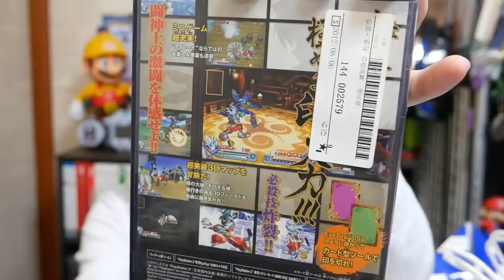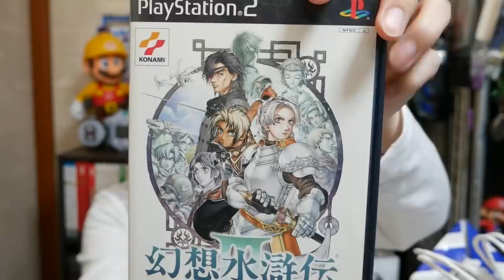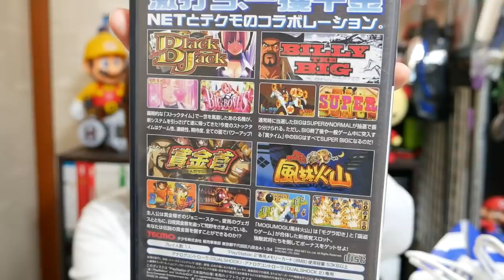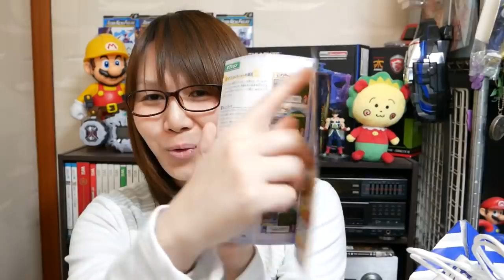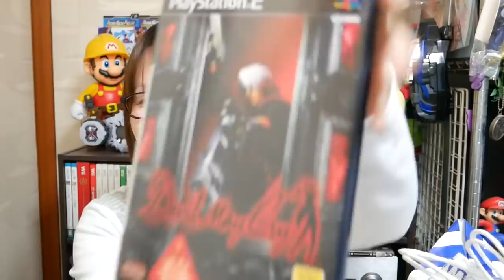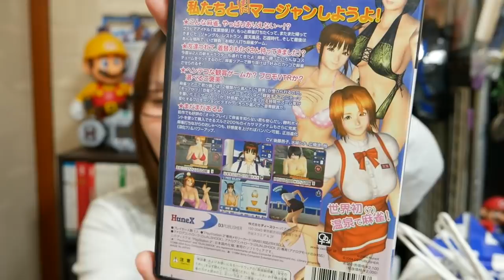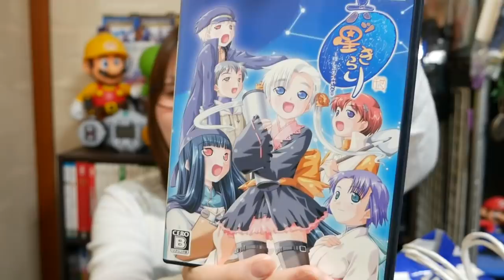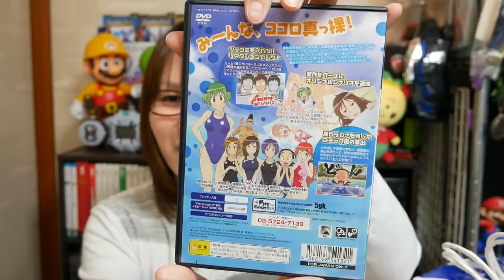【福袋】1000円でプレステ２の名作ゲームが30本!!ジャンク袋開封・紹介【秋葉原】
秋葉原のゲームショップTRADER(トレーダー)で不定期販売されている福袋(ジャンク袋)。
今回は1000円でPS2(プレステ２)の名作ソフトが30本入った福袋の開封紹介をします。